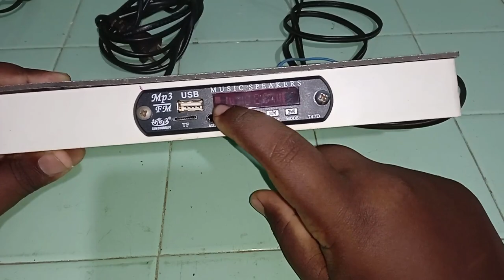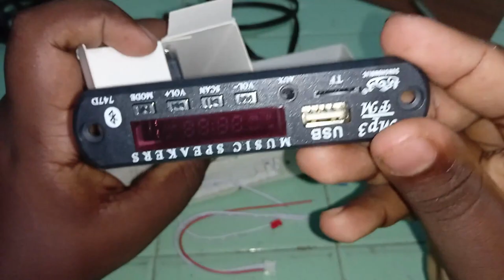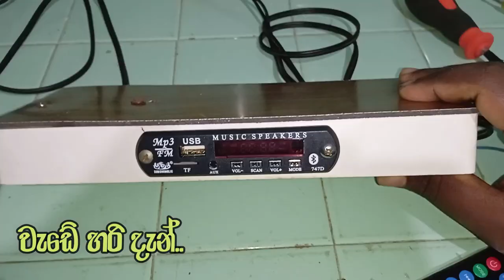INSTALLING NEW USB KIT AT HOME /EASILY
MY VIDEOS ARE VERY UNIQUE TO ME,SO I THINK SOMES ARE HELPS YOU TO IN YOUR WORKS
SUB PLZ.